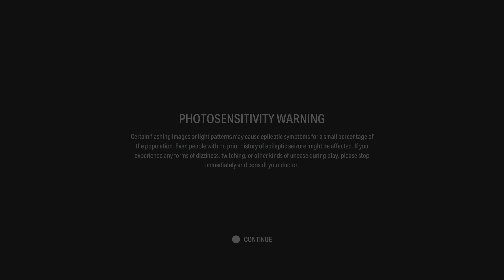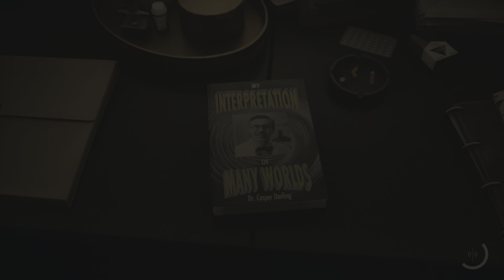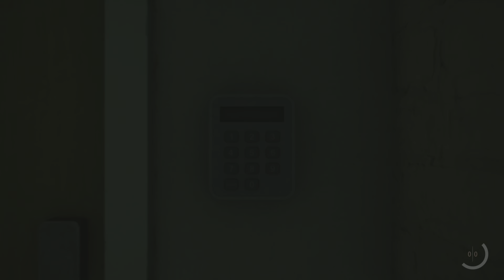Alan Wake 2 Part 6 Hard Difficulty